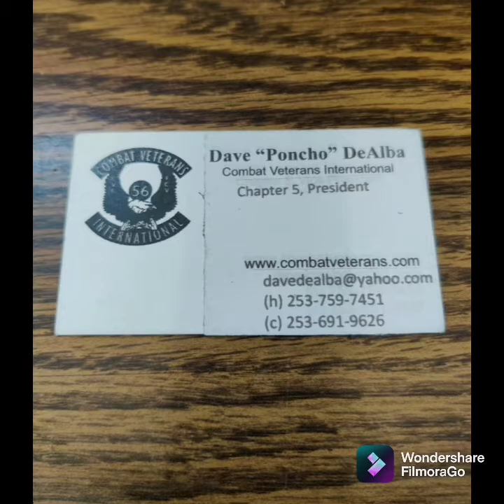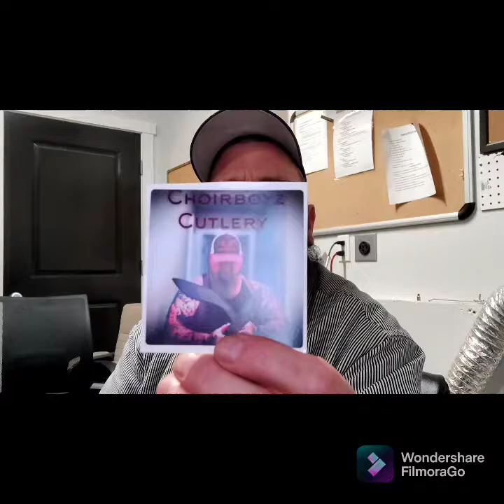A Box full of kindness and love from Scabs and Megatron 💯🇺🇸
Go check out some great people and friends 🇺🇸